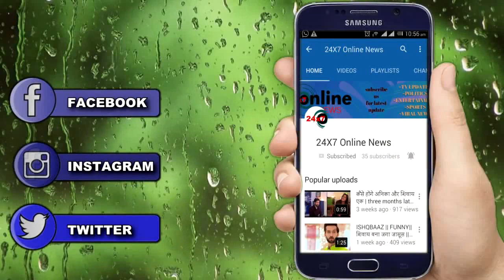Yeh Hai Chahatein || इस शख्स के पास Saransh ,Rudra के सामनें खुलेगा सालों पुराना ये राज...